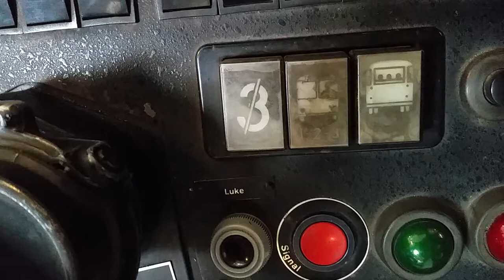MAN SL200 PRESERVED (Voith gear buttons)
PRESERVED museum bus
Bus- MAN SL200
Ecostandard - Euro 0 :P
Engine - D2566
220 HP
Transmission - Voith with Retarder
Weight - 9230 Kilograms
Fleetnumber - 964
Route- 0000